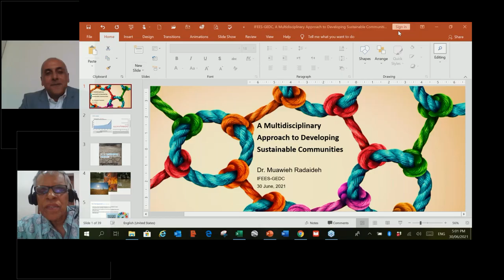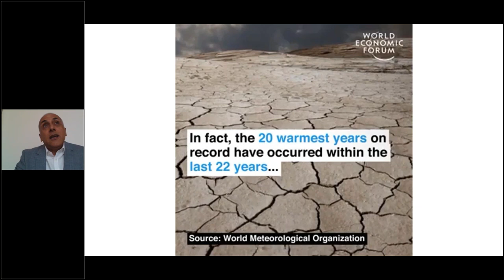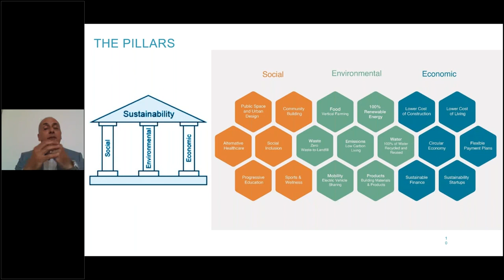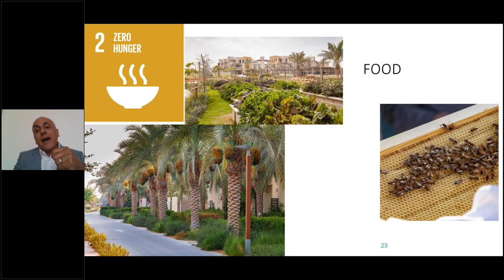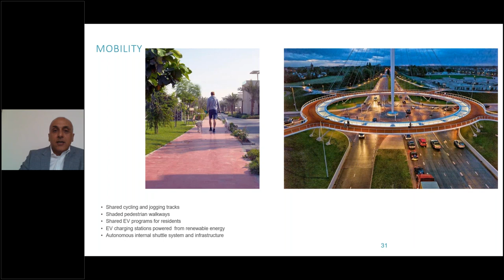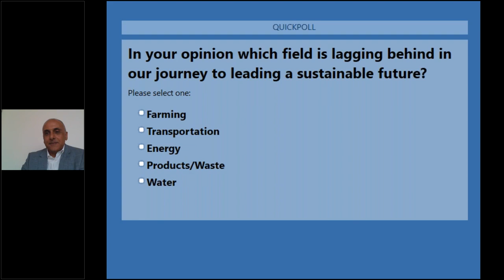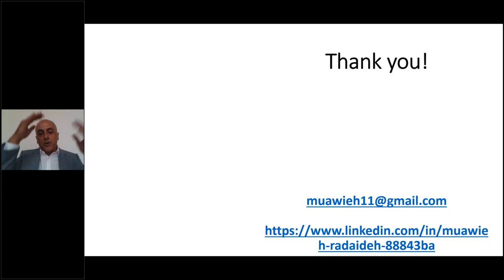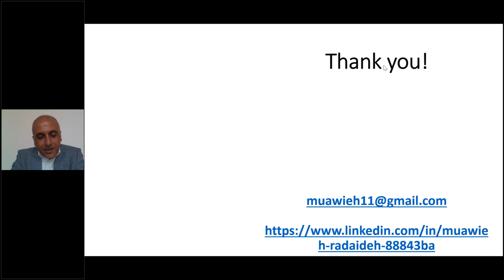A Multidisciplinary Approach to Developing Sustainable Communities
Around the globe targets for approaching or achieving zero emissions and carbon neutrality are being set by governments and corporations. Announcements are accelerating ahead of the upcoming COP 26 to be held this November in Glasgow. Achieving such reasonable goals in some places, and ambitious in others will require collaboration across geographic boundaries and disciplines of science. The built environment is estimated to be responsible for 40% of all carbon emissions, thus much reduction in these emissions can be achieved through innovations in how we build, connect, and retrofit our cities.

Dr. Radaideh will present the key elements of sustainability, share experience in developing and living in sustainable communities, and why multidisciplinary knowledge is key to developing truly sustainable and resilient communities.